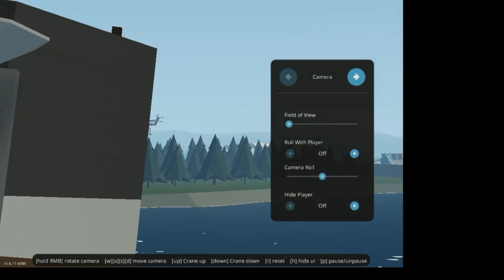How 2 Forestall Steamship Navigation & Airlines Company (part uno)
second "big" ship i've ever made in stormworks. still being worked on, but it was complete enough to show it off.